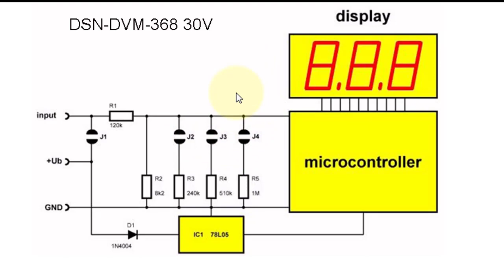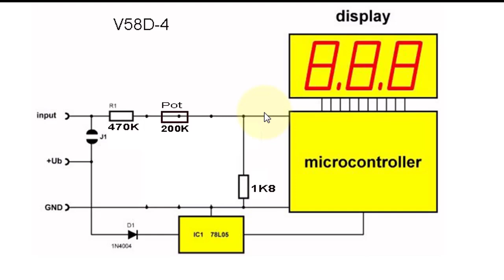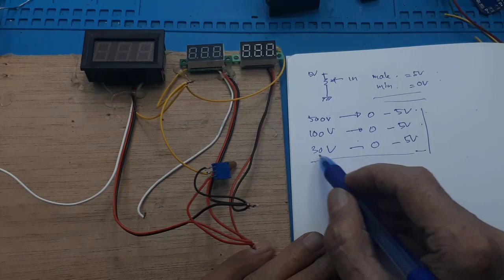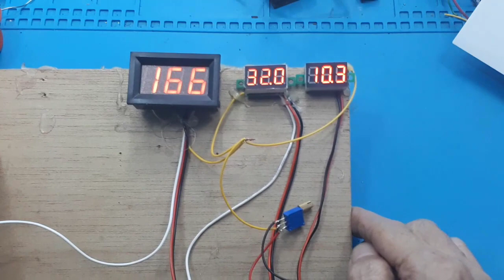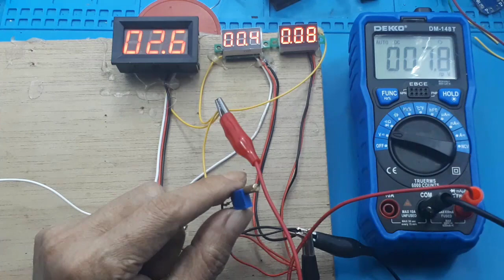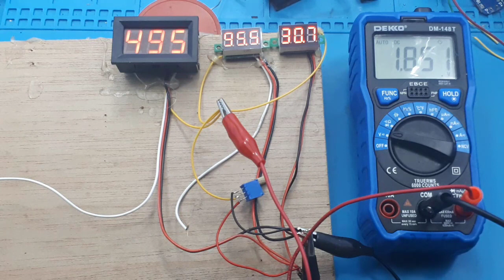Voltmeter 30V 100V 500V schematic DSN-DVM-368 V32D-4.2 V58-4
voltmeter motor voltmeter digital voltmeter untuk mengukur voltmeter dc voltmeter aki cara menggunakan voltmeter  cara kerja voltmeter schematic voltmeter datasheet voltmeter

Voltmeter terbaik
Link pembelian :
1. Voltmeter DC Mini 3 Kabel 0-100V Volt Meter DC 0.36 Inch
2. DC 0V - 100V Mini Voltmeter 0.36" Digital Volt Meter 3 Kabel 0-100v
3. DC 0V - 100V Mini Voltmeter 0.36" Digital Volt Meter 3 Kabel 0-100v Mini DC Voltmeter 0-100V 3 Wire Digital LED 0,36
4. Volt Meter DC 2.5-30V 0.28 Inch Voltmeter micro tanpa frame casing
5. Digital Volt meter DC 4.5V-30V Merah Biru Hijau 0.56inch 2 kabel
6. Digital Volt meter Mini 0.36inch DC 4.5V-30V Merah Biru Hijau 3 kabel
7. Digital Voltmeter DC 3 Wire 0-500V DC Biru 0.56INCH Volt Meter DC

00:00 Radal05
00:12 Macam-macam volt meter
00:45 Type voltmeter 30V
01:00 Skematik Volt meter 30V
01:20 Type volt meter 100V
02:10 Skematik volt meter 100V
02:38 Type voltmeter 500V
03:00 Skematik voltmeter 100V
03:30 Assembly
03:42 test Awal
05:18 Test tegangan input
05:40 Skematik tegangan input meter